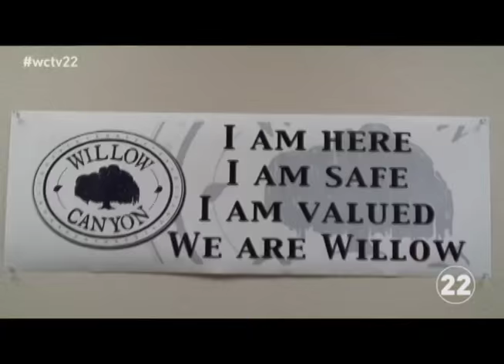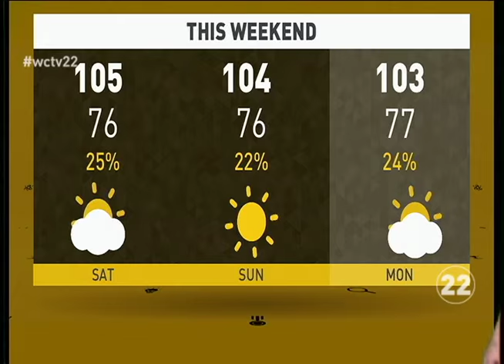WCHS Morning Show 09-25-15